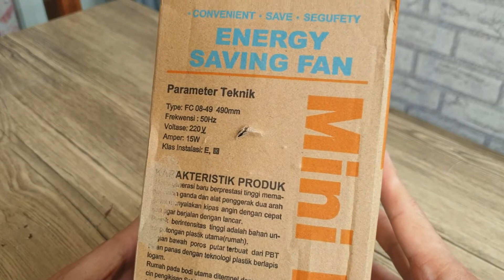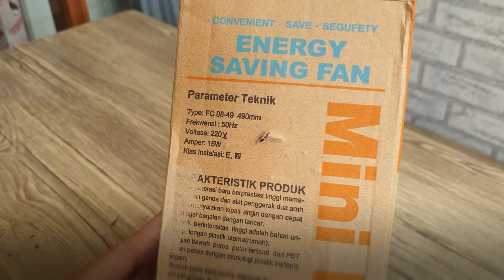Unboxing Kipas Angin Jepit Portabel Terbaik | NIGA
Unboxing Kipas Angin Jepit NIGA Murah Terbaik - Kipas mini  portabel, kipas gantung, kipas tempel, kipas dinding, Bisa berdiri , bisa di Meja, Bisa Jepit di Rak .

Kipas mini atau portable fan dengan diameter 48 cm - Terbaru 2021 ini benar benar kipas multifungsi dan multi posisi dan cocok digunakan untuk.gudang, kamar tidur, kamar kos